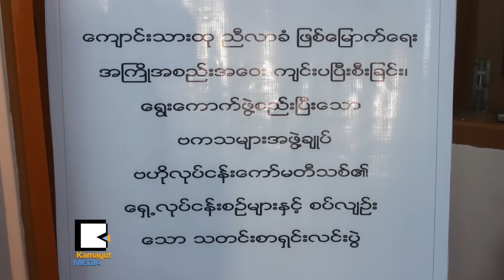ေက်ာင္းသားထုညီလာခံ ဗကသမ်ားအဖြဲ႔ခ်ဳပ္ အသင့္ျဖစ္ၿပီလား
ေက်ာင္းသားထုညီလာခံျဖစ္ေျမာက္ေရး အႀကိဳအစည္းအေဝး က်င္းပၿပီးစီးၿပီး ေရြးေကာက္ပြဲေကာ္မရွင္လည္း ဖြဲ႔စည္းၿပီးတဲ့ ဗကသမ်ားအဖြဲ႔ခ်ဳပ္ ဗဟိုလုပ္ငန္းေကာ္မတီသစ္ရဲ႕ ေရွ႕လုပ္ငန္းစဥ္ေတြကို ဒီဇင္ဘာလ ၂ရက္ေန႔က Myanmar Cultural Research Society မွာရွင္းလင္းခဲ႔ပါတယ္။